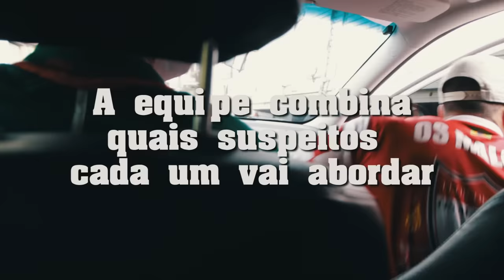OPERAÇÃO POLICIAL #60 - COMBATE AO TRÁFICO NA ZONA NORTE - DELEGADO DACUNHA- PCSP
Uma das últimas 4 operações na Zona Norte.